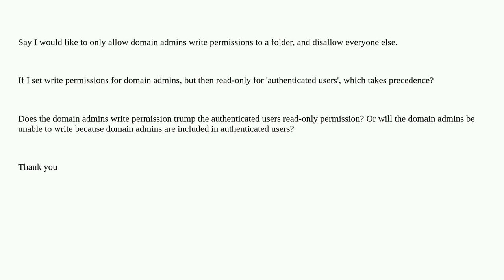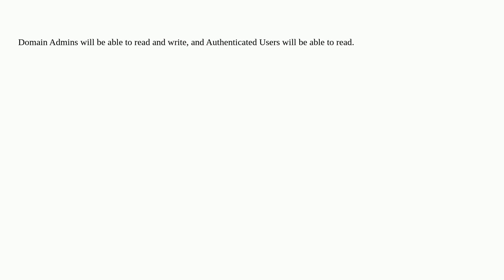Simple NTFS/permissions q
A special thanks goes out to the community

  ldap active-directory permissions ntfs